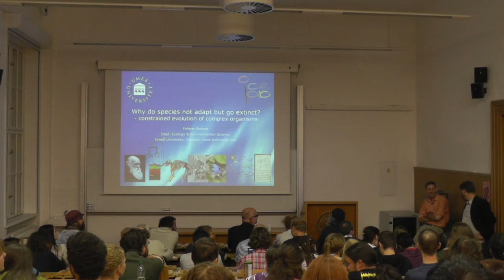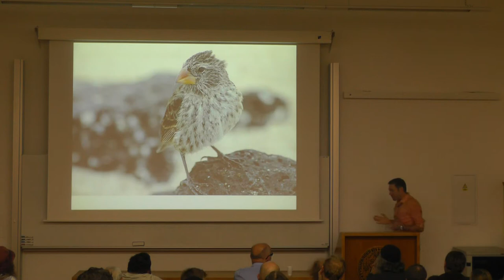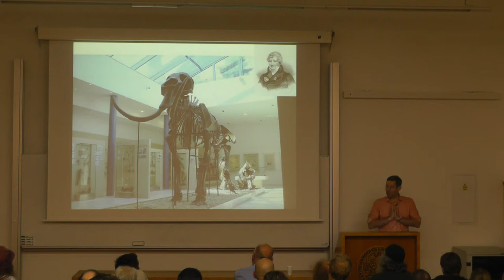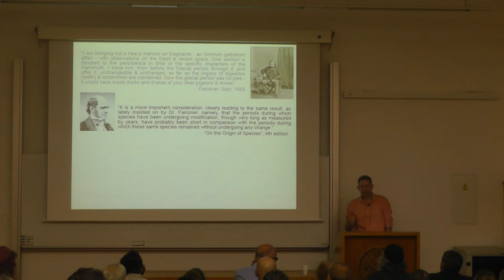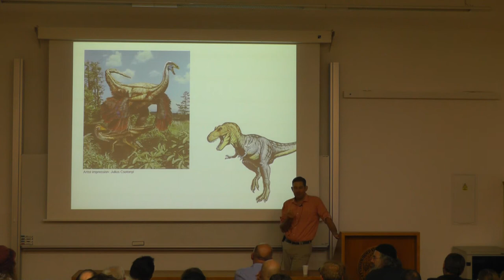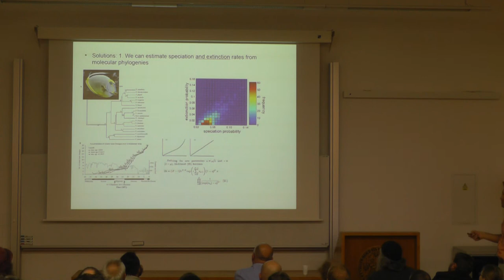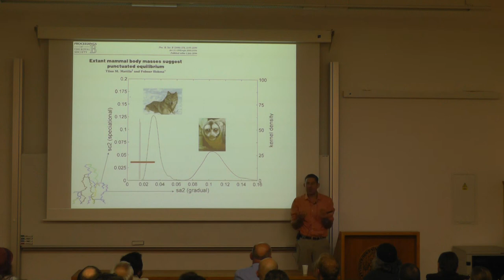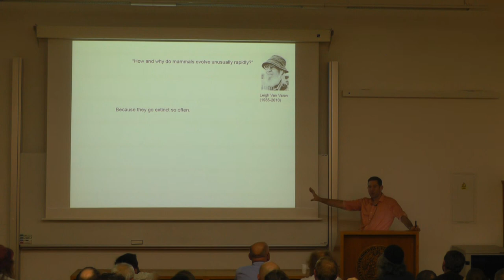Biologické čtvrtky ve Viničné; F. Bokma: Why do species not adapt but go extinct, přednáška I.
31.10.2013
Why do species not adapt but go extinct - Constrained evolution of complex organisms.
Přednáška I. díl